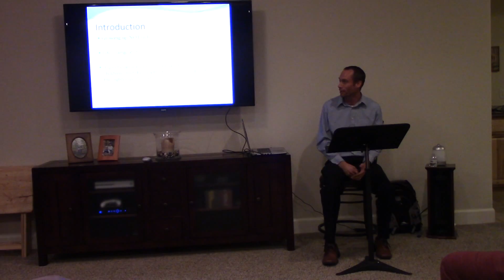Budgeting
Presented to Christian Homeschoolers of Castle Rock.